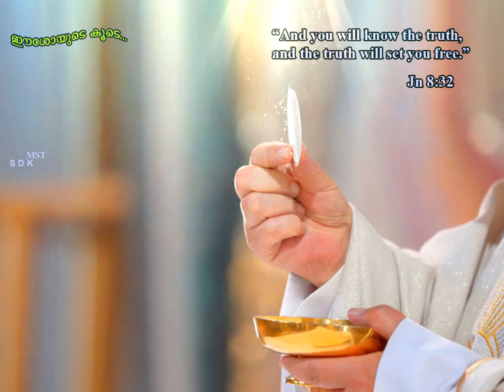Athilolamaam Album Eashoykkoppam